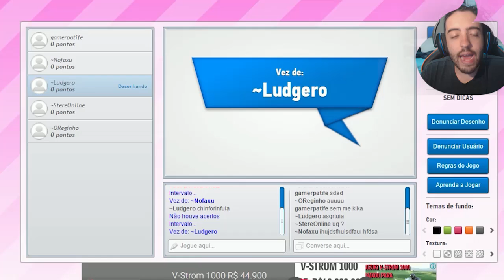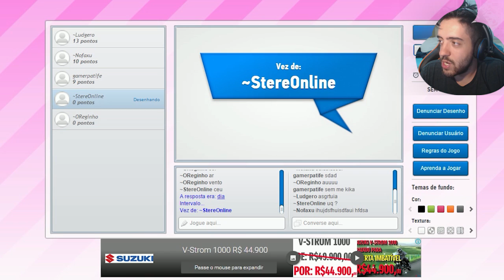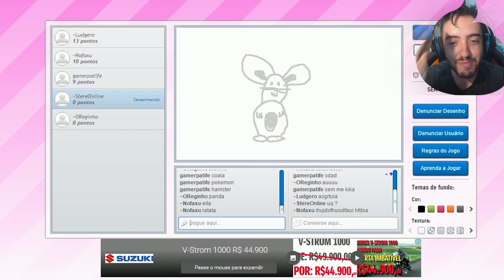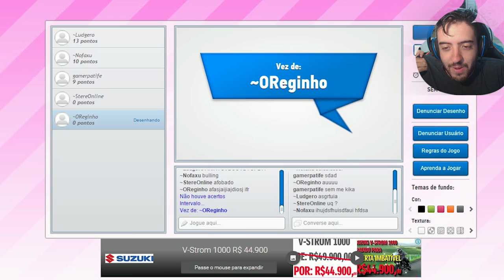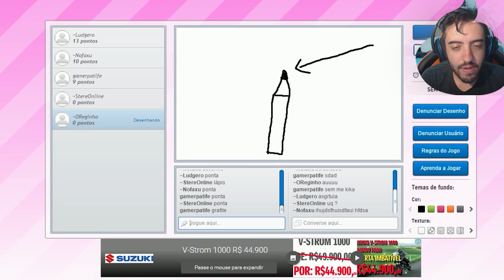GARTIC DA IGNORÂNCIA! LUDGERO, NOFAXU, STEREO, REGINHO E EU QUASE SE MATANDO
Jogando Gartic com esse bando de maluco! Um mais grosso que o outro! HUAEEAU

Valeeu!